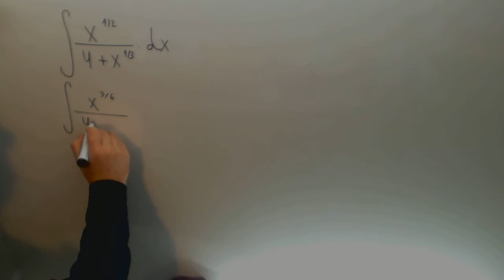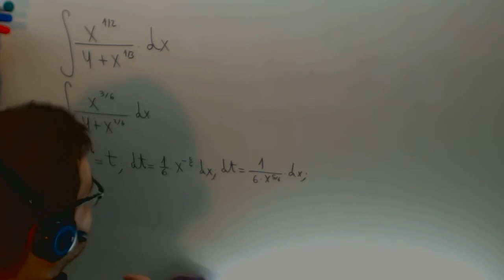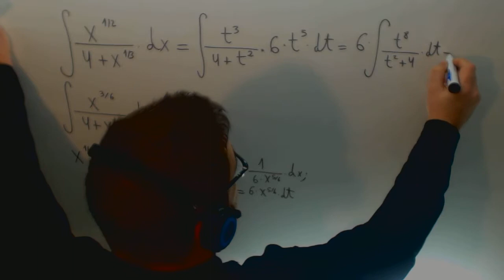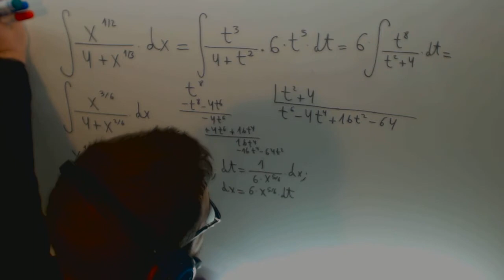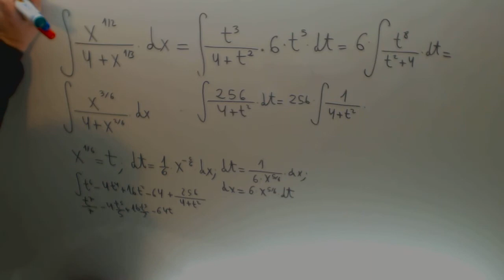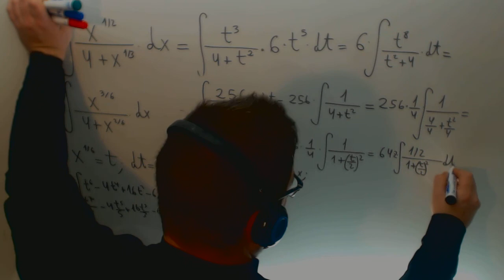Integral radicales Cambio variable Fraccion algebraica Calculo Ingenieria Academia Usero Estepona